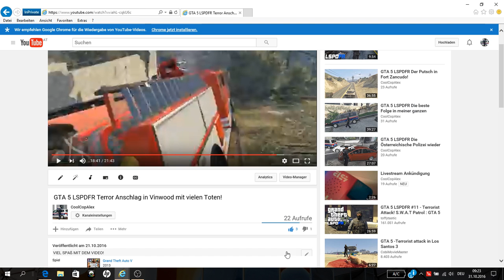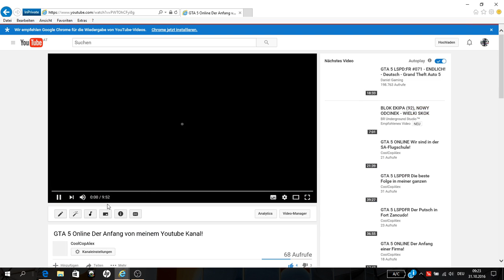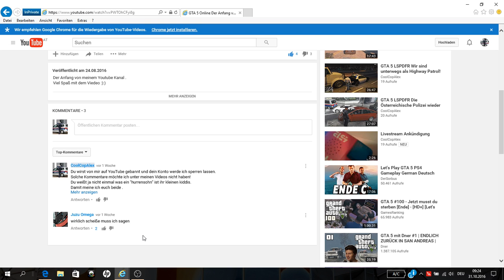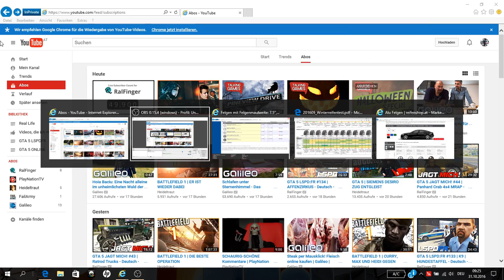Danke für 20 ABBONENTEN!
VIELEN DANK DAS IHR MICH SO UNTERSTÜTZT!
BESTE COMMUNITY DER WELT!
DANKE!